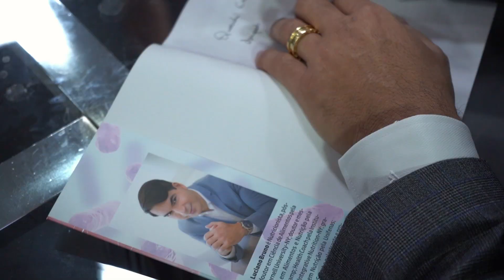Nosso Meeting de Nutrição Eficiente em 1 minuto - tamojuntosempre com Luciano Bruno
Olá Pessoal!

Hoje eu vou mostar um pedacinho do que foi nosso Meeting de Nutrição Eficiente 2019. Em breve vou mostrar para vocês um vídeo completo e cheio de detalhes de como foi o nosso evento.

Bora lá?!

Direção Executiva: Artur Nogueira
Direção de Cena: Feijão Mágico Produtora
Produção: Feijão Mágico Produtora
Edição: Feijão Mágico Produtora